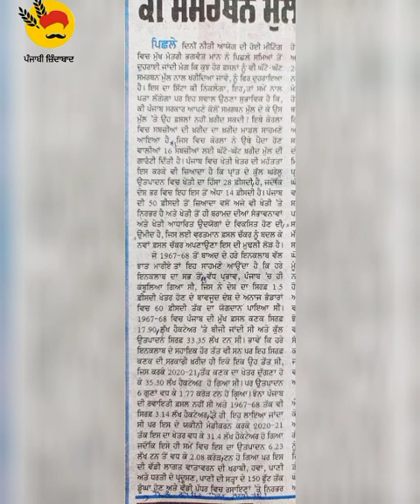steno dictation 85wpm(01-10-22) ਸਮਰਥਨ ਮੁੱਲ